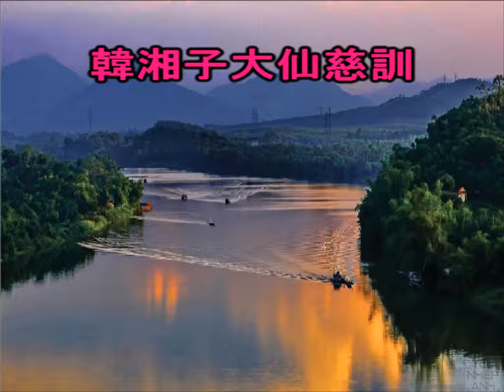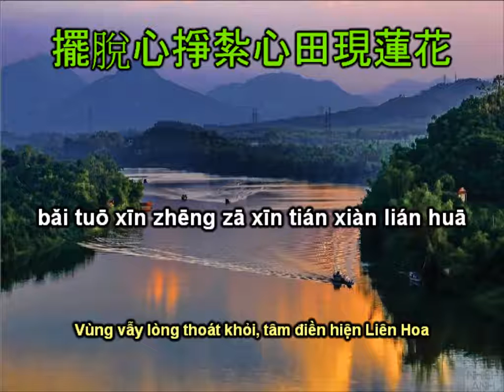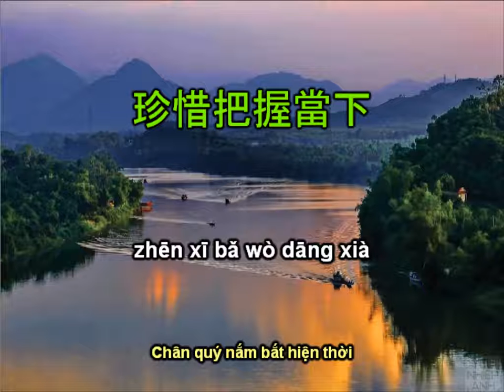大器百川納 Dà Qì Bǎi Chuān Nà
ĐẠI KHÍ TRĂM SÔNG ĐỔ VỀ

( HÀN TƯƠNG TỬ ĐẠI TIÊN TỪ HUẤN )

大仙藉由這首善歌告訴我們，要像謙謙君子一樣，柔和身段謙下，大器百川納，擺脫心掙紮，心田現蓮花，讓真人自當家，立身行道匡天下，珍惜把握當下。

Đại Tiên mượn vào bài Đạo Ca này để nói với mọi người rằng, phải giống như Quân Tử khiêm nhường như vậy, nhu hòa thân nhún nhường, Đại Khí bách sông đổ về, vùng vẫy lòng thoát khỏi, tâm điền hiện Liên Hoa, để người thật tự về nhà, lập thân hành đạo làm khung của Thiên Hạ, chân quý nắm bắt hiện thời.

大器百川納 - Đại Khí Trăm Sông Đổ Về

謝佛陀 拈花示眾的點化
Xiè fó tuó niān huā shi zhòng de diǎn huà
Tạ Phật Đà xoay hoa điểm hóa thị chúng
謝感化 柔和身段謙下
Xiè gǎn huà róu hé shēn duàn qiān xià
Tạ cảm hóa nhu hòa thân nhún nhường
謝真心實話 道德力量大
Xiè zhēn xīn shí huà dào dé lì liàng dà
Tạ chân tâm lời thật Đạo đức lực lượng lớn
行萬里迢迢路遠仍不怕
Xíng wàn lǐ tiáo tiáo lù yuǎn réng bù pà
Hành vạn lý vượt đường xa cũng không sợ
謝假象形骸 聞道上達
Xiè jiǎ xiàng xíng hái wén dào shàng dá
Tạ giả tướng hình hài nghe Đạo Thượng thông đạt
謝真我 讓真人自當家
Xiè zhēn wǒ ràng zhēn rén zì dāng jiā
Tạ chân ngã để chân nhân tự về nhà
謝秋冬春夏 猶世水推沙
Xiè qiū dōng chūn xià yóu shì shuǐ tuī shā
Tạ thu đông xuân hạ do thế nước đẩy cát đi
謝風化 漸添白髮
Xiè fēng huà jiàn tiān bái fà
Tạ gió biến dần thêm tót bạc
無遺憾 無遺憾 盡人事 人造化
Wú yí hàn wú yí hàn jìn rén shì rén zào huà
Không tiếc nuối, không tiếc nuối  tận nhân sự người tạo hóa
再回首 問心無愧瀟灑
Zài huí shǒu wèn xīn wú kuì xiāo sǎ
Quay đầu lại hỏi tâm vô hối tiêu diêu
也曾經做過 坦蕩心豁達
Yě céng jīng zuò guò tǎn dàng xīn huò dá
Cũng đã từng làm qua thản nhiên lòng cởi mở
像謙謙君子 大器百川納
Xiàng qiān qiān jūn zǐ dà qì bǎi chuān nà
Giống Quân Tử khiêm nhường   Đại Khí trăm sông đổ về
無遺憾 遺憾 邁步伐 步伐
Wú yí hàn yí hàn mài bù fá bù fá
Không tiếc nuối, không tiếc nuối  cất bước đi bước đi
立身行道匡天下
Lì shēn xing dào kuāng tiān xià
Lập thân hành Đạo khuôn Thiên Hạ
擺脫心掙紮 心田現蓮花
Bǎi tuō xīn zhēn gzā xīn tián xiàn lián huā
Vùng vẫy lòng thoát khỏi, tâm điền hiện Liên Hoa
珍惜 把握 當下
Zhēn xī bǎ wò dāng xià
Chân quý nắm bắt hiện thời.